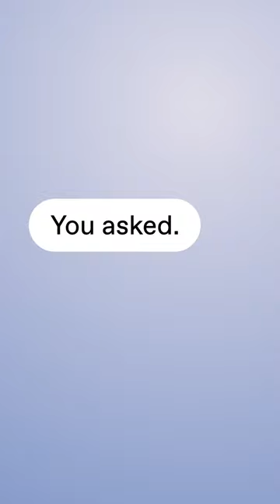🌟You asked, we listened🌟 Introducing Mailbox Migration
Introducing tenant-to-tenant Mailbox Migration with ShareGate, now in public preview! Manage all your migration workloads with one tool. For real. 🚀 Secure your spot on the waitlist to get exclusive updates as soon as mailbox migration moves to general availability with more game-changing updates.